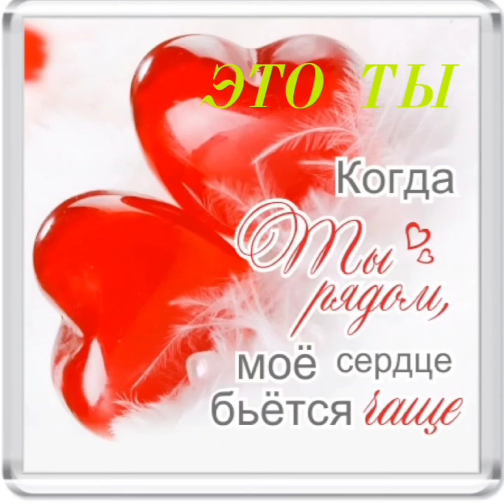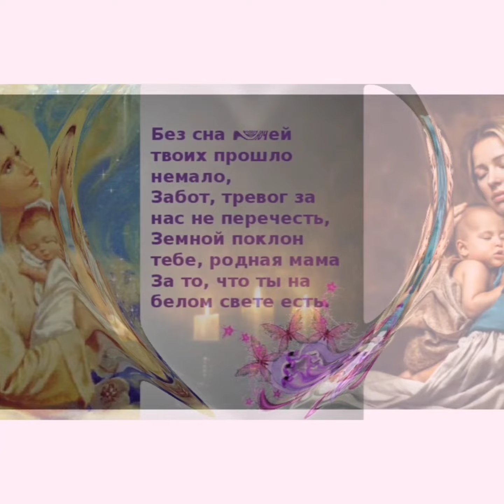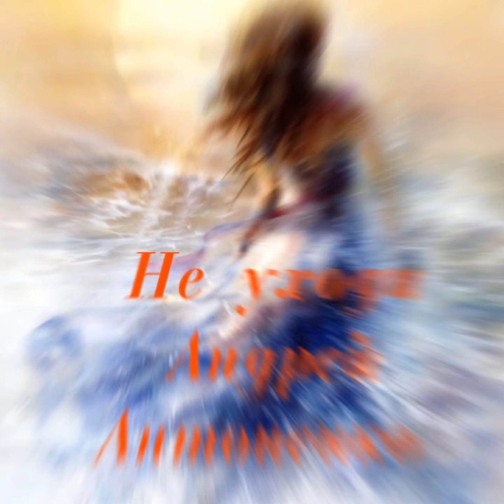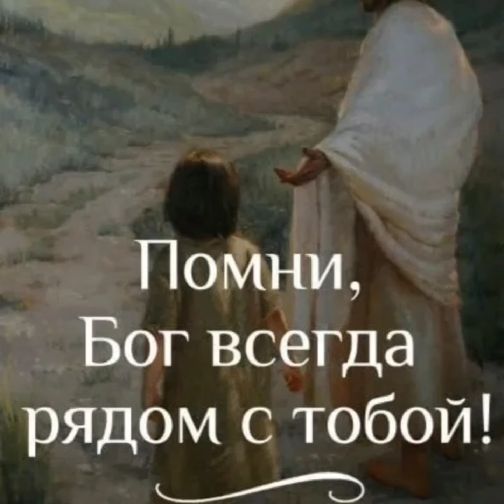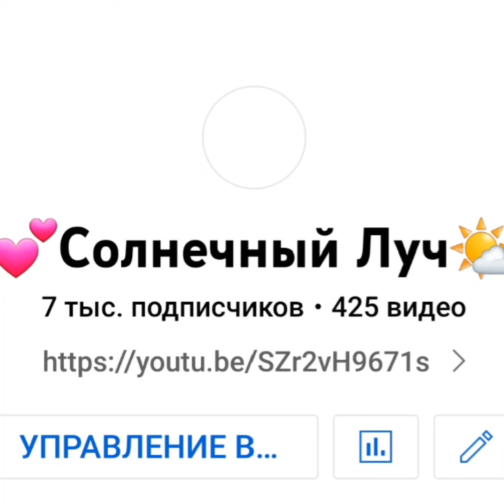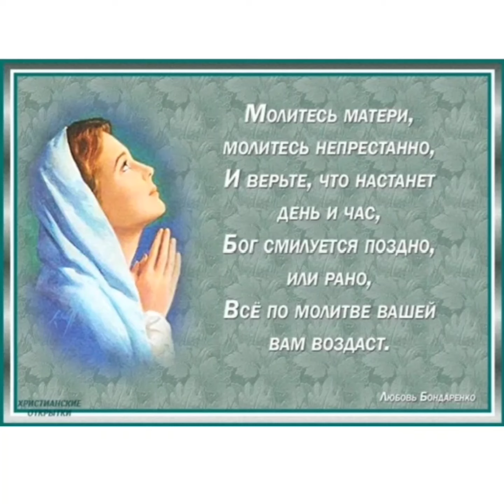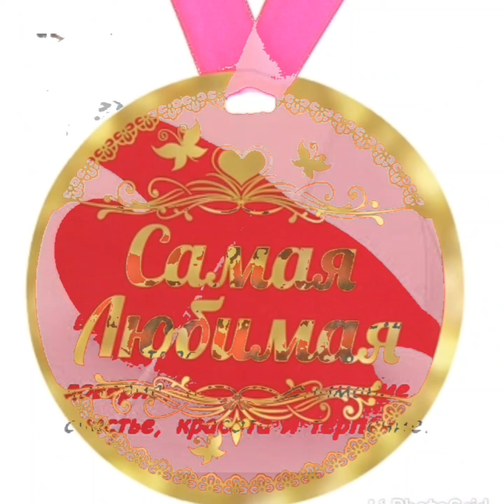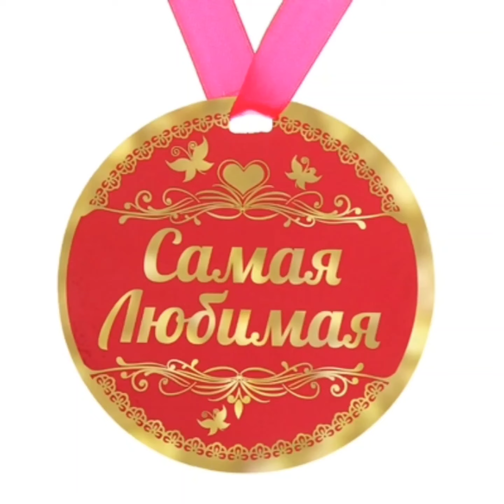Золотые хиты, А.Антоненко, И.Кибирев